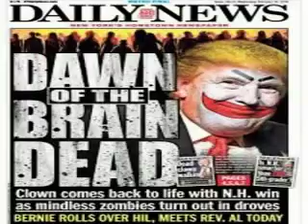Trump Final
The final installment of Trump...but with a horribly abrupt ending!